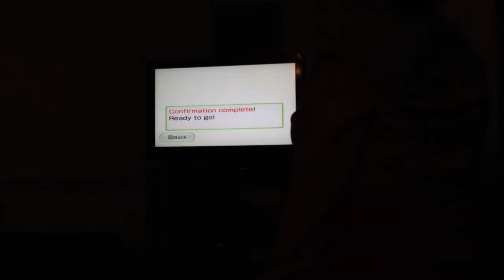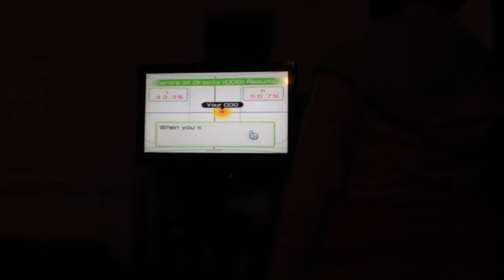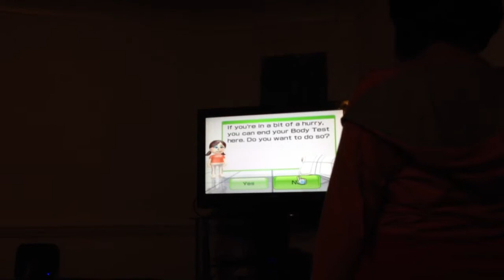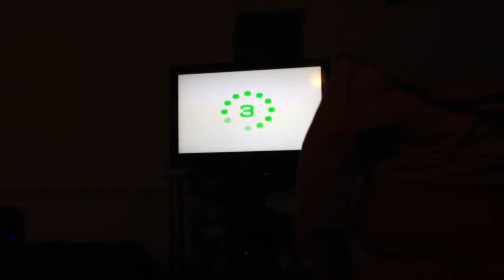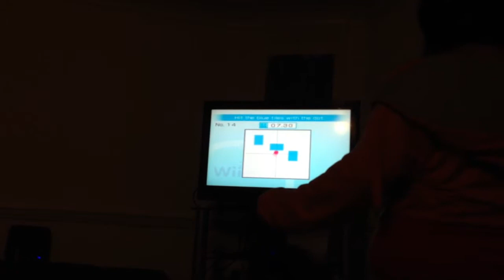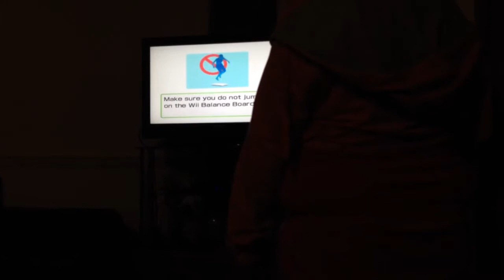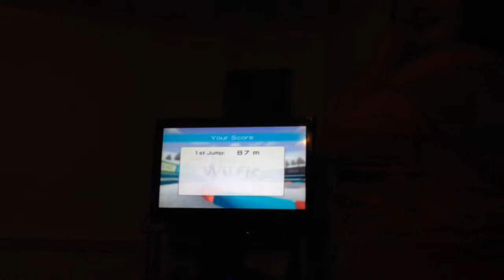GAME FUEL!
Today Sid Try's Mountain Dew Game Fuel(UK Version), The Drink is nice, tastes like raspberry & strawberry. Also the fizz isn't as over powering as the original mountain dew, which is great. One thing to note it does have a strawberry after tastes but not in a bad way. Overal really nice drink but I would of liked to see it taste a bit like the american version of game fuel.

Follow Sid